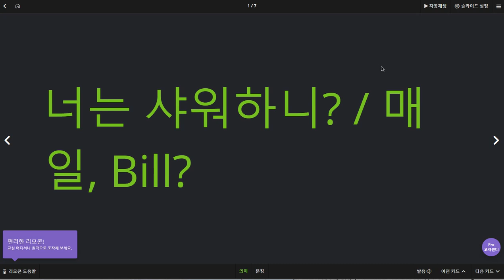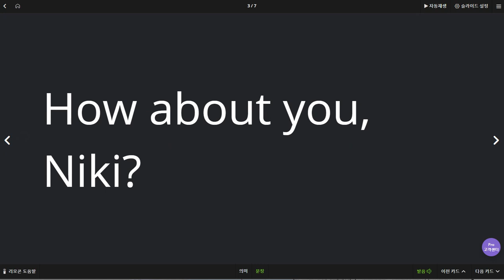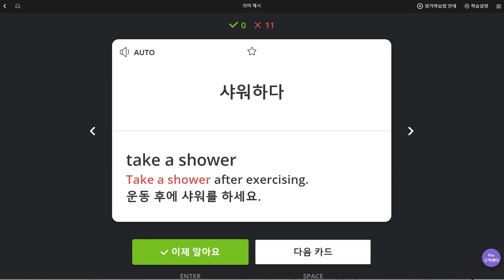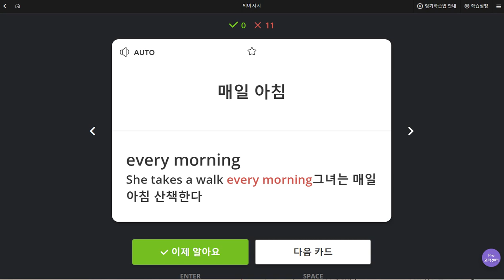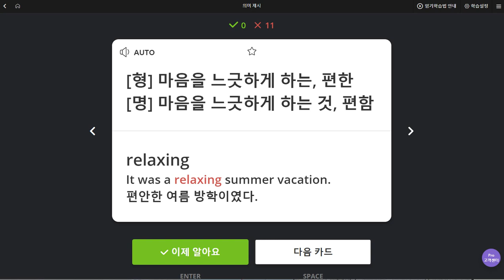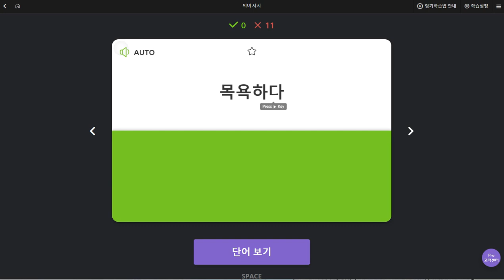김지우 2019 08 30 일대일